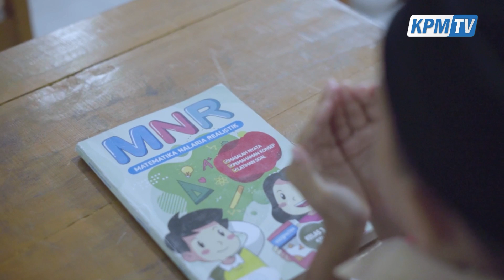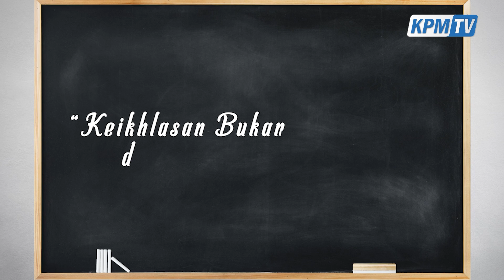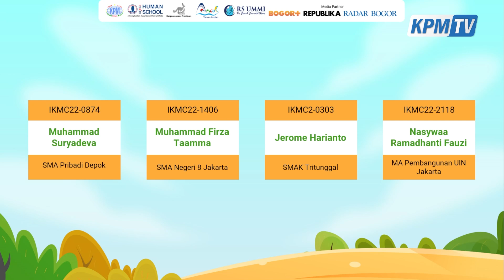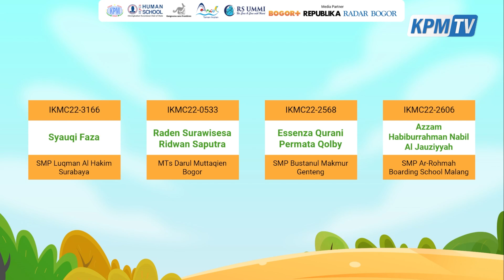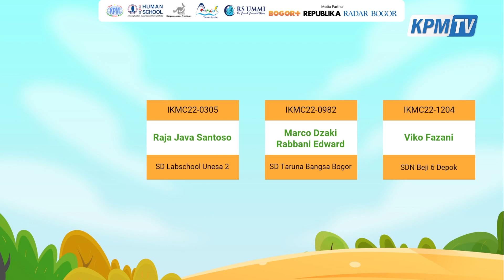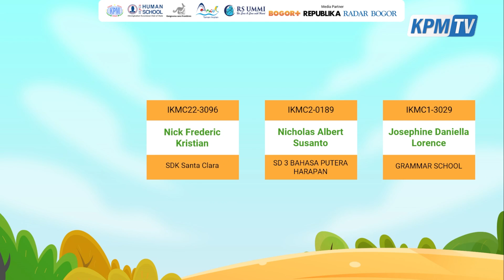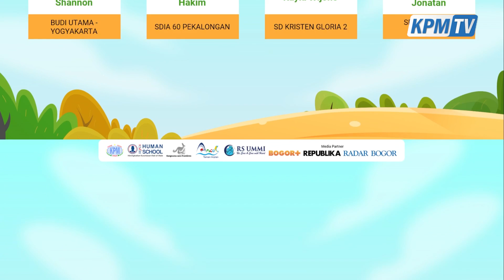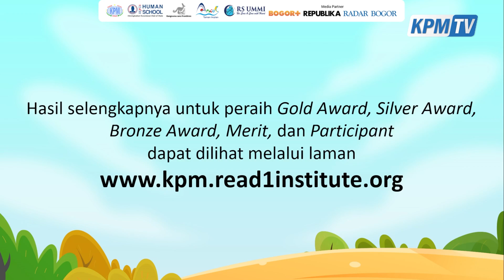Virtual Awarding International Kangaroo Mathematics Contest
Halo sahabat KPM!

Bagi kamu yang mengerjakan soal IKMC melalui Website KPM, kamu bisa mengakses sertifikat di link berikut ini, ya! 😉

Sedangkan bagi kamu yang mengerjakan soal IKMC selain di Website KPM, kamu bisa mengakses sertifikat di link berikut ini😊⬇️